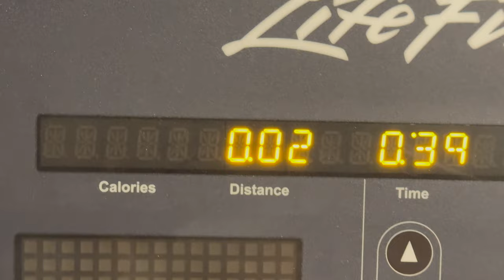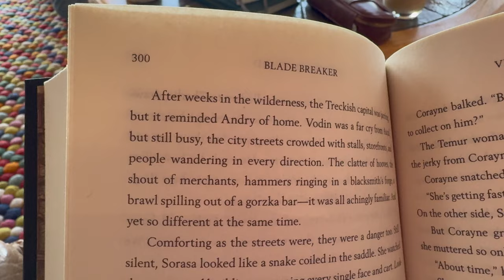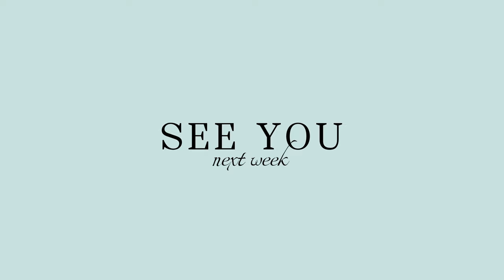Ep. 2 | Building a Happy Life | Screen Time & A Weekend In The Mountains VLOG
Welcome back to channel! :) This week in the series I look at lowering my screen time & take a trip out to the mountains!

I hope you like this video, let me know your thoughts and favourite ways to keep off your phone below!

Healthy habits, health and wellness, screen time, instagram, reading, road trip, travel, mountains, staycation, vacation, mountain town, wellness, lifestyle, vlog, weekly vlog